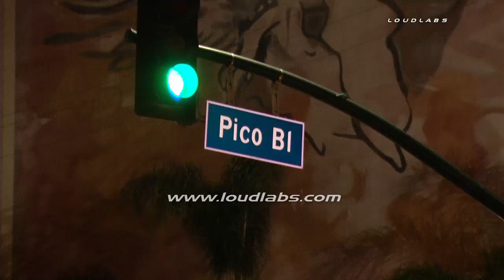Person Trapped / Koreatown RAW FOOTAGE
KOREATOWNJust after 11:00 PM. a multi-vehicle crash occurred at Pico & Normandie resulting in man being trapped. The victim was trapped inside an older model VW bug. Fire crews used the jaws of life to rescue the man out of the vehicle. One other person was also taken to the hospital. Unknown what caused the incident. Extend of injuries of both victims are unknown. A woman can be seen with her child. It is believed that she was involved in the crash.